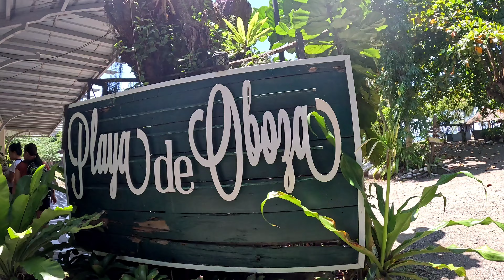PLAYA DE OBOZA beach resort ang ganda pala maligo dito